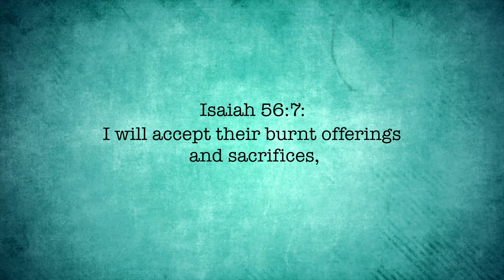The Truth About Temple Mount | This Video Will Make You Angry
The Temple Mount is one of the most important religious sites in the world. But what you're not being told by the mainstream media the truth of what Palestinians are doing there to Israel.

This video will expose the truth about what's happening at Temple Mount and make you angry.